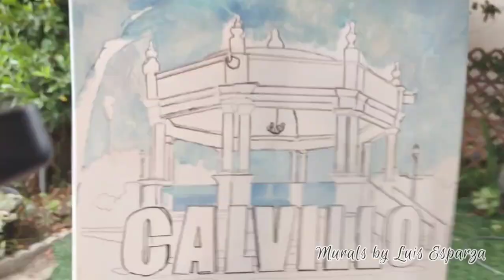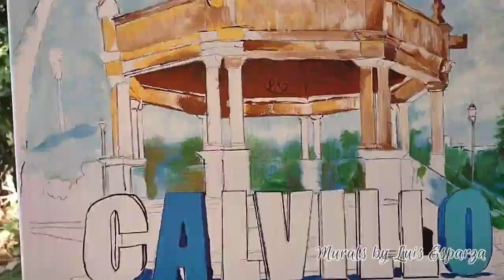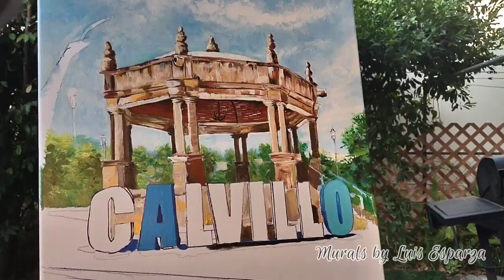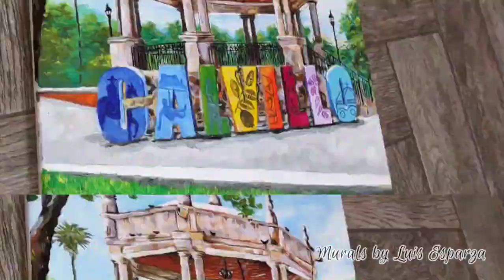CALVILLO 🐦 KIOSCO Pintando Pueblo Mágico - Murals by Luis Esparza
En esta ocasión voy a pintar el kiosco de Calvillo pueblo mágico.
        Pintando paso a paso en acrílico, pintando de atrás para enfrente como cuando aprendí a pintar en óleo. Gracias a los nuevos suscriptores de este mes! saludos 👋🏼

I DON'T HAVE THE RIGHT FOR THE MUSIC LISTED BELOW.

MÚSICO: LiQWYD

MÚSICO: LiQWYD

MÚSICO: Lost in the moment

MÚSICO: